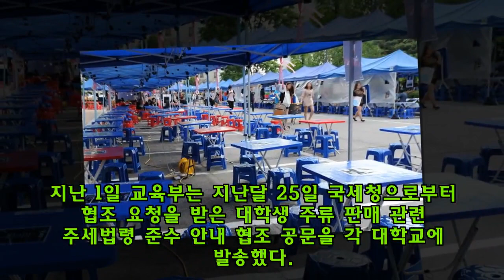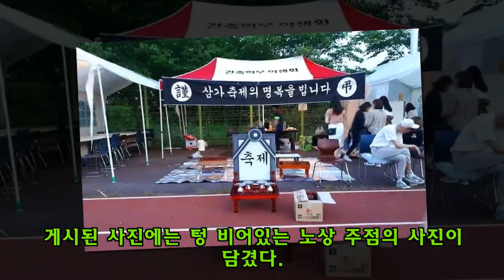주점서 '소주·맥주' 못 팔게 하자 축제 '장례식' 치러준 대학생들